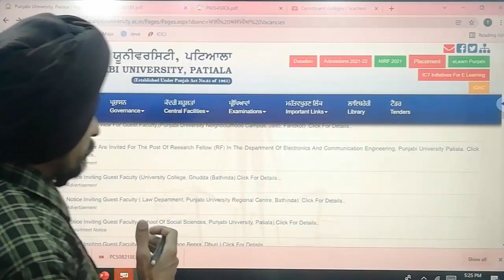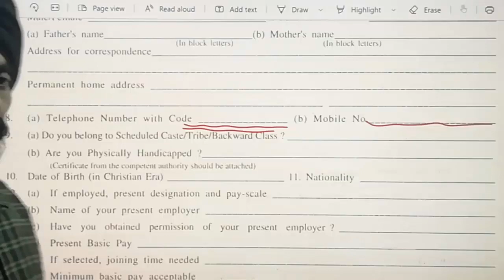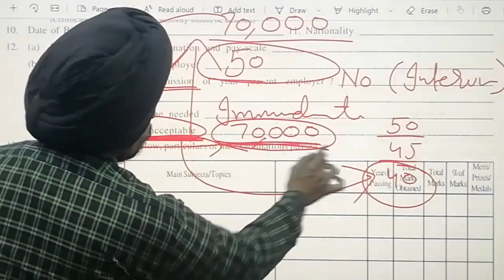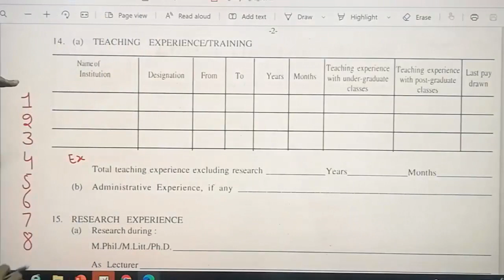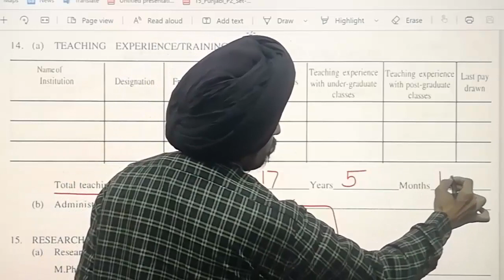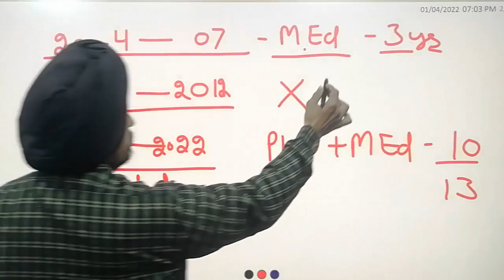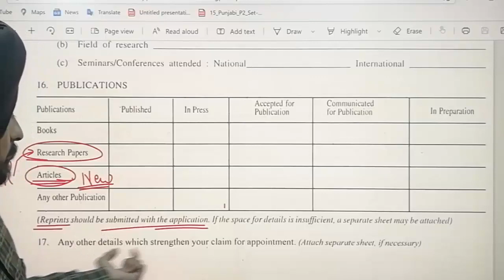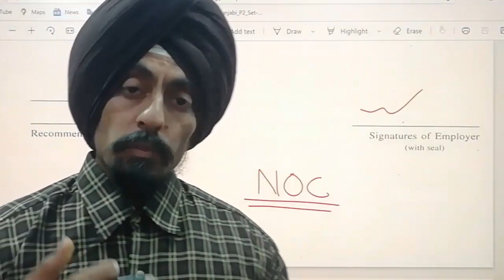How to fill Offline Application Form l Jobs in Constituent Colleges l Dr. Tirath Singh l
firstSetpofformfilling With the relevant information based on FAQ#Careful form filling is essential because it will become the base of your scores marks on merits.In this video relevant information explanation regarding feeling any column of the form is given. it will also have to prepare you for better interview and selection